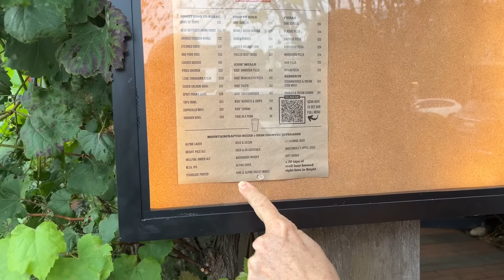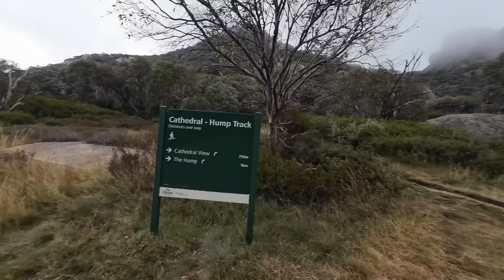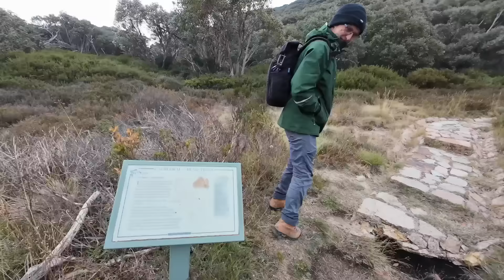What it's like LIVING IN A VAN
Nigel is BACK in the VAN, and we are back on the road.  In this episode we head from Melbourne up to the Victorian High Country.  We stay a few nights in a free camp just outside BRIGHT, and visit Mount Buffalo, where we hike up in the clouds to the Cathedral and the Hump.

With just a few weeks left of our Lap of Australia, we are enjoying the last days of Van Life.